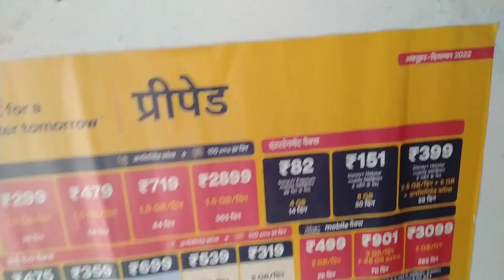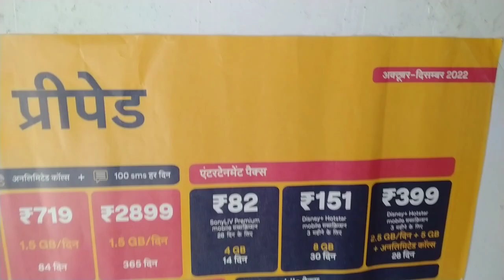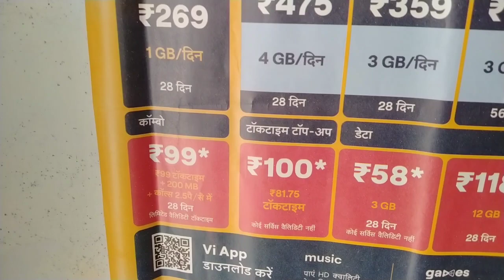Vi Night Pack 12am to 6am, Vi Recharge Night Free। Vi Unlimited Data Plan । Vi Binge All Night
thanks